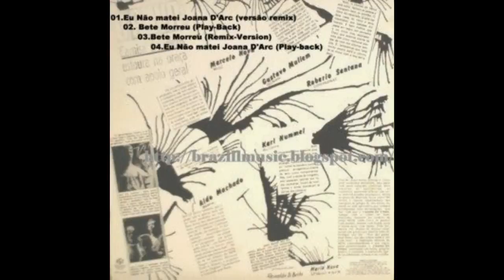Camisa de Vênus - Bete Morreu -Porto Alegre (RS)-1984